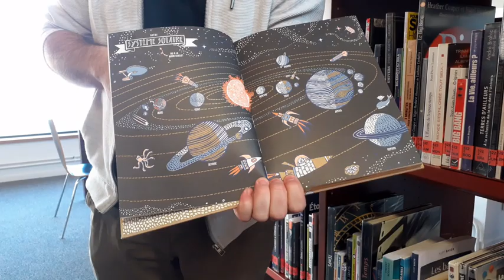58 secondes pour... Les mystères de l'univers (de Jan-Paul Schutten)